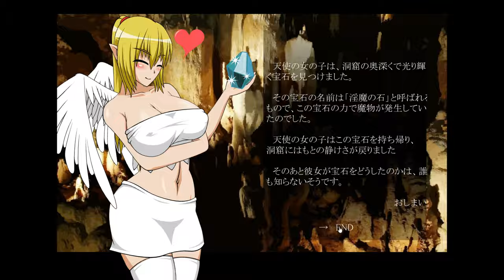Angel Girl X Full Game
Angel Girl X is an work from Developer   KooooN Soft

Angel Girl X

A sidescrolling action game in which you control an angel girl who was ordered to enter a cave to find a magic diamond. Unfortunately (for her) the place is infested with monster. Lead the girl to the end of the path without getting lost to complete her quest.​